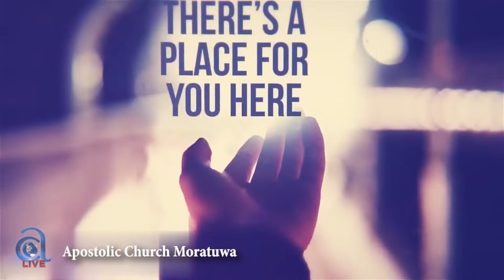Sunday Service Live 2023/11/12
Worship Conducted by Pastor Sudantha Fernando.
Sermon By  Dr. Pastor Shehan Fernando.